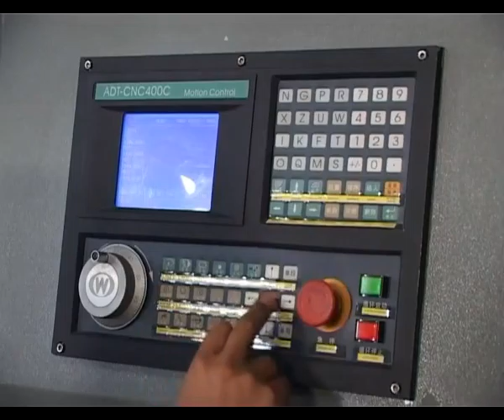HSO V2500 Vertical Drilling Machine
Taladro Vertical de un cabezal CNC